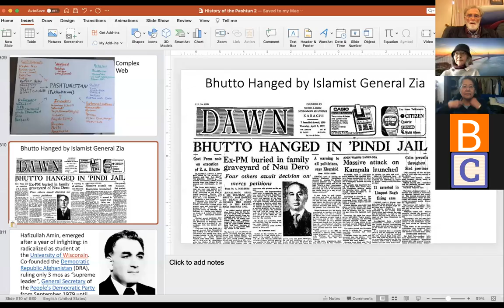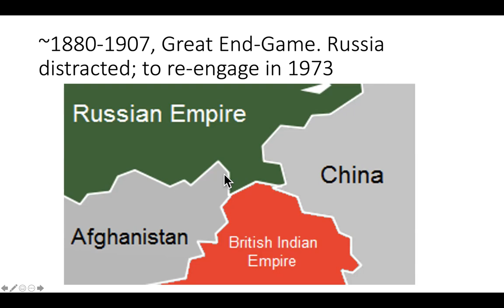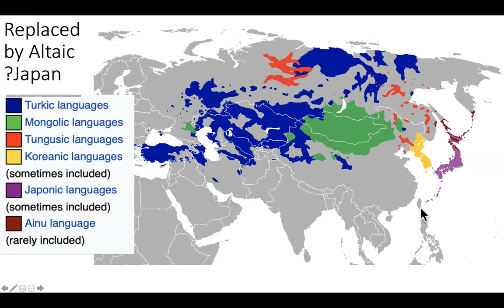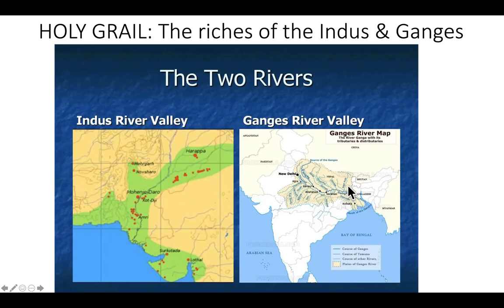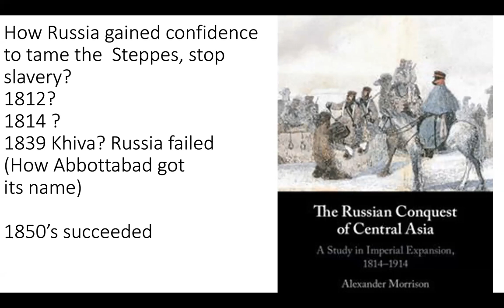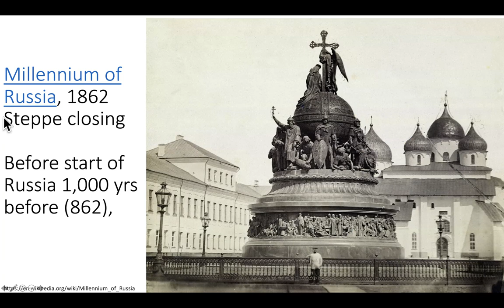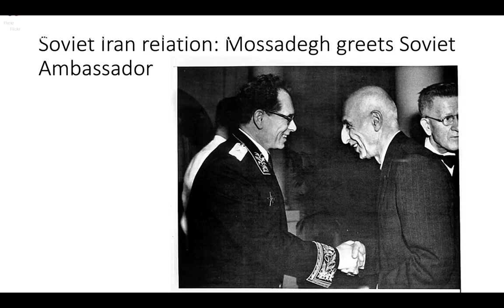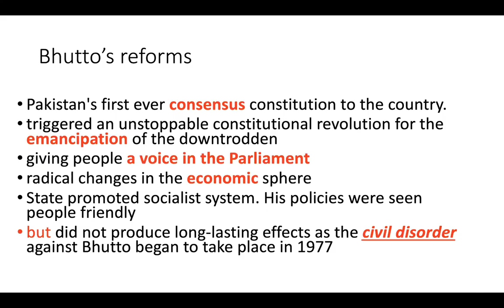48) Romanov Russia, confident after Napoleonic Wars, adds the Turkic south to Empire. Soviets copy.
Warning: please stop watching at Minute 49’. For some reason, the slide sequence slid back 40 slides to mid-session. I still don’t know why. Spare yourself the last 4 minutes were me flailing.
CONTENT:
Romanov Russia's confidence soars from being on the winning side in the Napoleonic Wars. That propelled them to subdue the Steppes and Turkic south. By the 1870's they had added the Khanates/ Sultanates to their sphere of Influence.

On a roll, they entered The Great Game with an eye on the waters of the Arabian Sea and the River riches of the Indus & Ganges.

After competing with Brits to a draw in 1907, Romanov Empire retreats to address domestic problems resulting from their defeat to Japan.
Improbably, after WWI, Soviet Russia re-establishes control of the South, creating Soviet states out of Turkic warlord fiefs.

In the 60's, the Soviets were fueled by optimism from technological success (in nuclear weapons and space), and political success of Leftism in Afghanistan, Pakistan, and India. So, they began to intervene in Afghanistan politics. "Mission Creep" led to outright Occupation and a doomed nation-building project. And, arguably, a nation-destroying result, the USSR itself.

So, Russia expands to the South twice, first as a Dynasty and then as the Soviet Empire. Then, over a three year period (ending with the with the Fall of the Soviet Union) contracts suddenly, losing all its Southern gains acquired over 200 years. To say nothing of the Ukraine.

Sound familiar? Read the recently published "Afghanistan Papers" about the 20 year American Occupation of Pashtunistan, (2021)